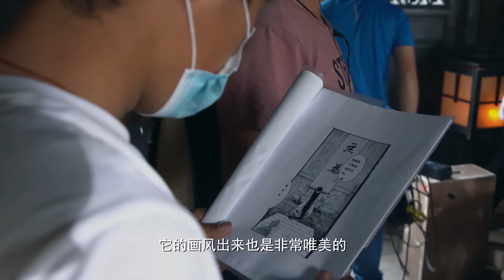高能剧透&绝美插画特辑: 歌隼合体撒狗粮，阿隼贴身照顾心上人，长歌秒变小女生撒娇惹人怜 | 长歌行The Long Ballad | 迪丽热巴 吴磊 刘宇宁 赵露思